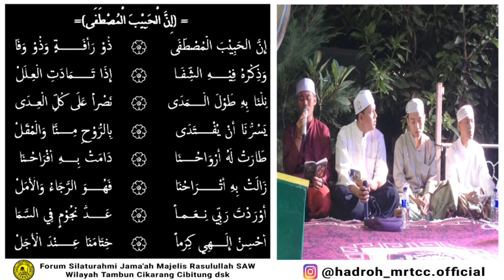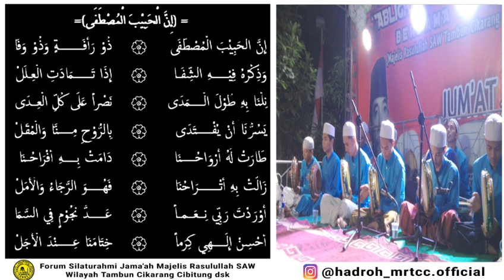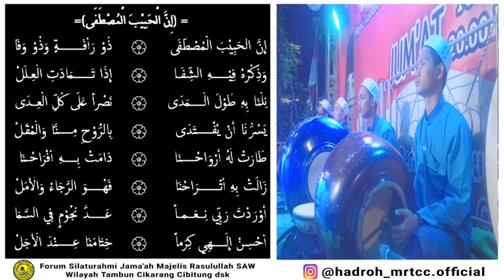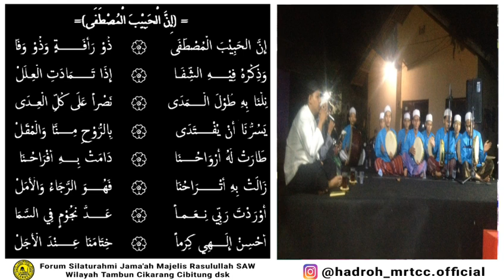Innal Habibal Musthofa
Qasidah innal habib ini adalah salah satu qosidah yg ada di album Maulid Adhiyaul Lami Team Hadroh MRTCC.
semoga Qosidah ini menambah kecintaan  pada junjungan kita sayyiduna Muhammad SaW.